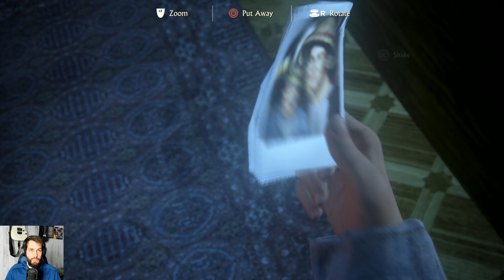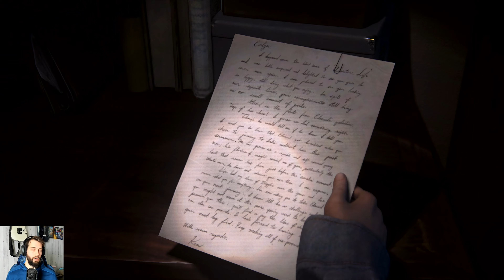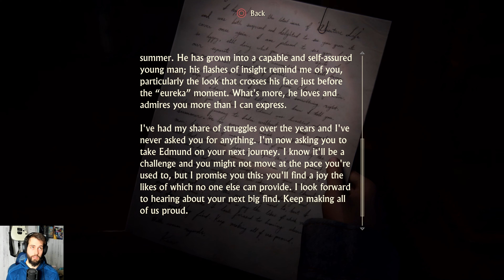Uncharted 4 Part 11 - The Lies Exposed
Uncharted 4
Part 11 - The Lies Exposed
We pick up where we left off at the top of the tower, and on our way down we are attacked by Shoreline soldiers as they blow the whole thing up. We have to fight and swing to escape and make it to safety. Our safety is short lived though, when we come face to face with Rafe and Nadine. Here is where the lies are exposed, and we learn that Sam lied about owing money to a drug lord, and it was actually Rafe who broke him out of prison. We have a brief fight, and then Rafe attempts to shoot Nate, but Sam takes the bullet, and we fall off a cliff, knocking ourselves unconscious. Somehow, Elana finds us, but as we drift off, we return to another flashback of Same and Nate as kids, breaking into an old ladies house to find some treasures. We learn she was friends with our mom, and we finally learn what's in notebook we found at the beginning of the game. We have to make an escape from the police, and when we are safe, present Nate wakes up to Elana, and the two converse a little before trekking through the jungle. We will follow their adventures together, next time.